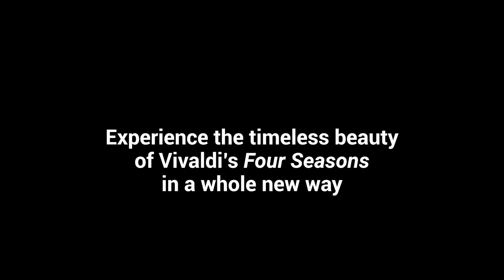The Seasons: Reimagined Feb 23 | Teaser Trailer